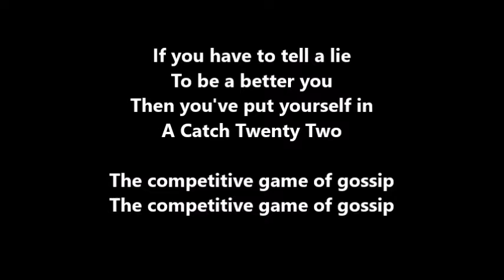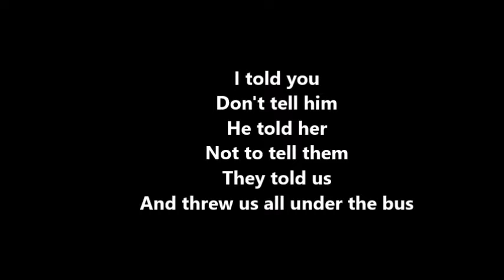Game of Gossip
Lyrics: Len Cuthbert
Vocal & Piano: Fynn Cuthbert